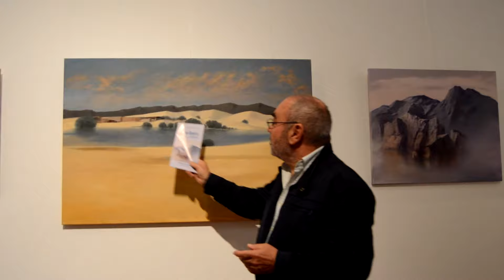JUAN GUERRA, (pintor canario) Nos explica su pintura.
Exposición Centro Insular de Turismo de Playa del Inglés.
Juan Guerra.
Juan Guerra (Las Palmas de Gran Canaria, 1945) es miembro de la Real Academia Canaria de Bellas Artes ‘San Miguel Arcángel’. En 1960 inicia sus primeros estudios de pintura en la escuela Luján Pérez. En 1981 obtiene el título de Agregado en la asignatura de Dibujo en Enseñanza Secundaria y en 1983 el título de Catedrático de Dibujo, desempeñando su cargo en distintos institutos de Las Palmas de Gran Canaria. En 1984 inicia los estudios de arquitectura en la ULPGC.Participa y obtiene primeros premios en diferentes certámenes de pintura a nivel regional y nacional. Desde 1965 realiza exposiciones individuales y colectivas, participa en cursos y talleres de pintura y grabado con artistas de prestigio. Su prolífica producción pictórica se halla distribuida por múltiples colecciones privadas, tanto nacionales como en diferentes países europeos y del continente americano. En 2013 ingresa en la Real Academia Canaria de Bellas Artes San Miguel Arcángel como académico correspondiente y en 2015 como académico numerario.